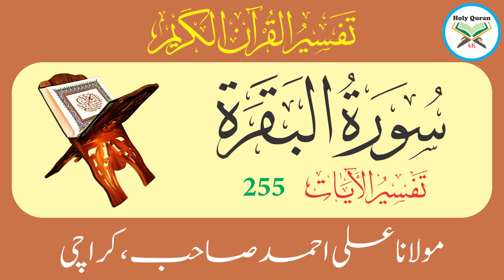Surah Baqarah Verse 255 | Urdu Translation And Tafseer By Maulana Ali Ahmed Karachi | Holy Quran 4K